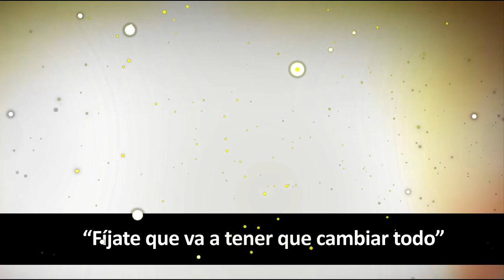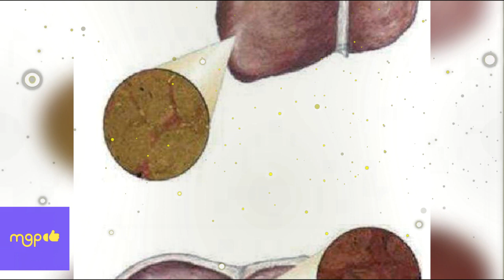Daniel Bisogno CONDENADO a una vida de tratamiento perpetuo